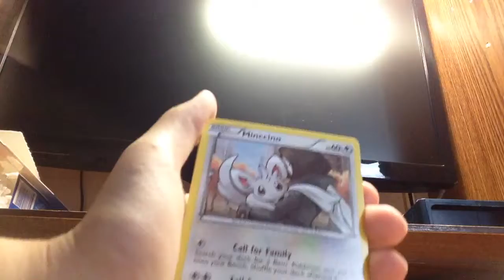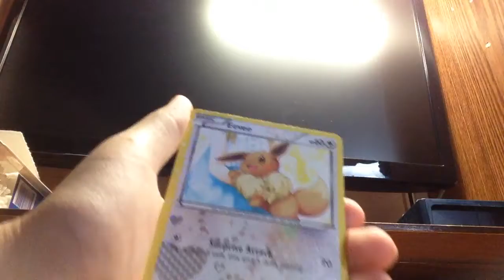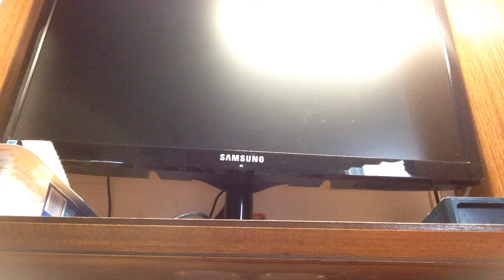Chrismas special!!! (Special guest)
Hey guys hope you like this vid tell me is you want my friend to ve in my other vids. Thank you